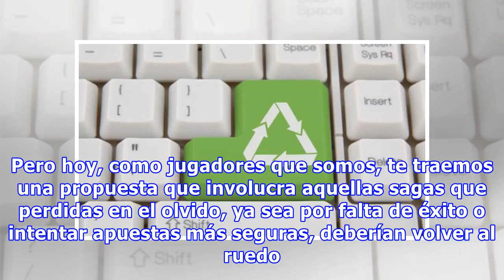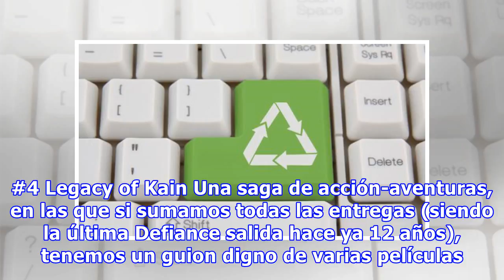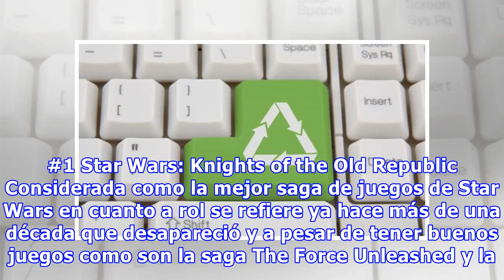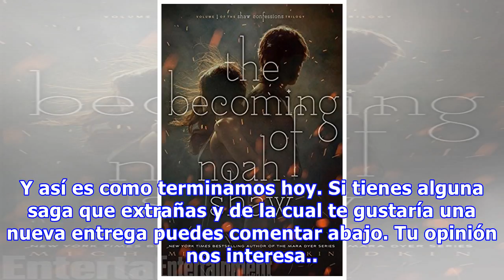¿Nostálgico? Opina sobre estas 5 sagas que deberían volver del limbo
En GuiaGamer, hemos tocado temas como los remakes que esperamos, la vuelta al ruedo de juegos emblemáticos, y el inicio en el mercado de otros. Pero hoy, como jugadores que somos, te traemos una propuesta que involucra aquellas sagas que perdidas en el olvido, ya sea por falta de éxito o intentar ap...